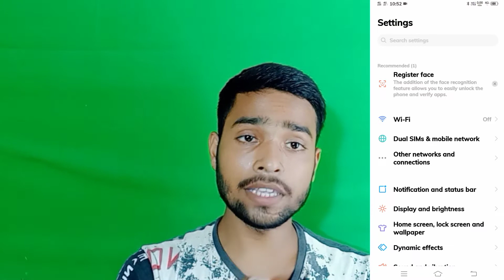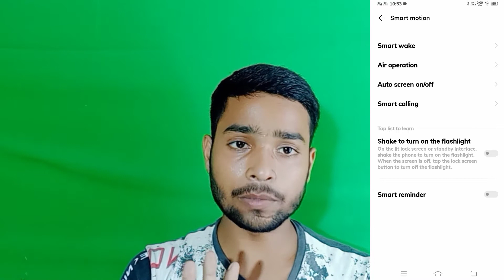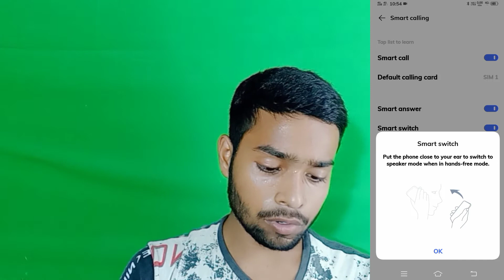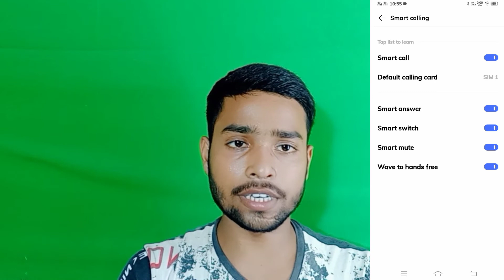Vivo Y51a smart call setting Kaise Kare || How To Use Smart Call Setting In Vivo Y51a